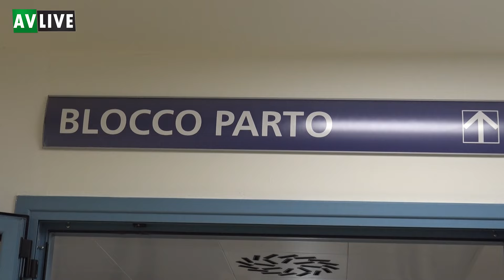Inaugurato il nuovo blocco parto al Moscati di Avellino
Il Presidente della Giunta Regionale della Campania Vincenzo De Luca al Moscati e al San Pio ha incontrato il management per fare il punto sulla situazione della sanità nelle Aree Interne. Il governatore ha inaugurato presso l’azienda san Giuseppe Moscati il nuovo blocco parto dell’ospedale di Avellino, su invito del Direttore generale Renato Pizzuti.